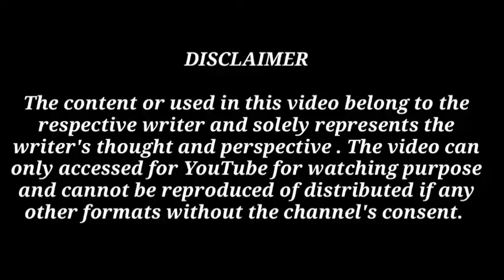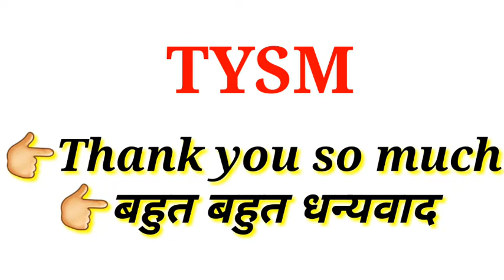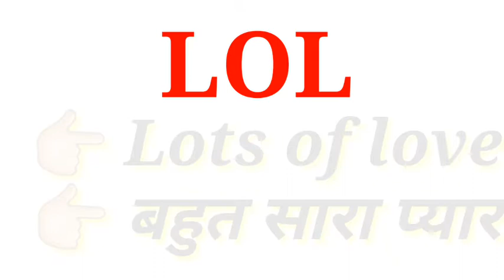Short chatting words for whatsapp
Hello Friends...
I Am Deepak kumar
Well come to my channel Mr. Deepak Arora

About this Video:-  Hello dosto kaise hai app umid karta hu ki aap acche honge. Dosto mai is video me bataya hu ki short chat kaise kare aapne friends se . Dosto is video ke dekhane ke bad app ek sath 10-11 friends se bat kar sakate hai.

Videos Topic:-

Short chatting words for whatsapp and facebook
Chatting words Shortcut
Whatsapp chatting shortcuts words
shortcuts chatting kaise kare
chatting
Lovely Chatting
Chat for whatsapp
Chatting for facebook
short chatting words for facebook
abbreviation in english
abbreviation terms
abbreviation words
acronyms list
Chat Acronyms
common abbreviation list
popular internet slang
slang symbols for texting
SMS Abbreviations
sms language
social media acronyms 2018
text abbreviations smh
text acronyms
text message symbols
texting abbreviations
texting language
vocabulary
sms english
sms vocabulary
Internet slang
sms english
texting english
acronyms
english with meera
english spellings
abbreviations
short forms
slang words
speaking english
learn english

                🚫🚫 -:चेतावनी :-  🚫🚫

अगर आपको इस वीडियो में उपयेग किये गए गाना , म्यूजिक, फ़ोटो आदि से दिक्कत है तो आप हमारे instagram पर Massage कर सकते है या mail कर सकते है । धन्यवाद 🙏🙏🙏

Video is for educational purpose only. copy right disclaimer under section 107 of the copyright act 1976, allowance is made for " fair use" for purpose such as criticism , comment , news reporting, teaching, scholarship, and research . fair use is a use permitted by copyright satatute that might otherwise be infringing .